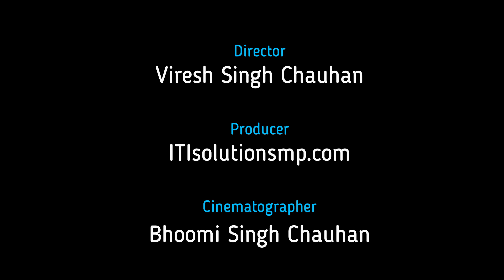ITI Talk Show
You can go to the website and put the inquiry, our coordinator will contact you soon.